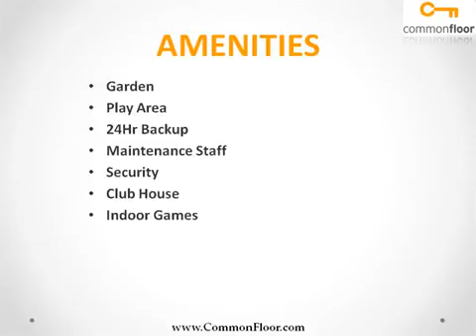AD ID 0000 113